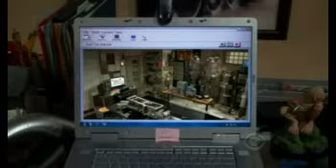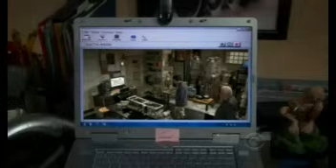big bang theory - sheldon gets revenge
hows this for revenge